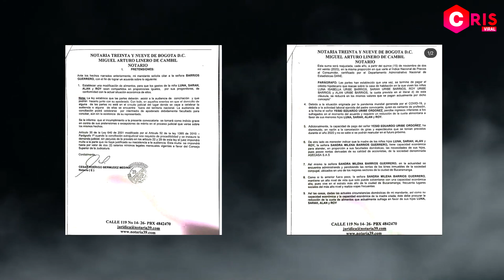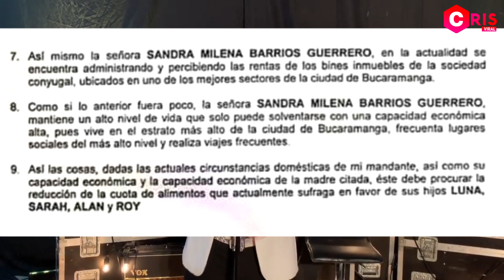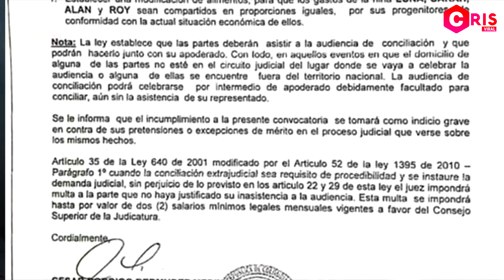Jessi uribe exige a Sandra Barrios bajar la cuota alimentaria a sus hijos. Documentos exclusivos.